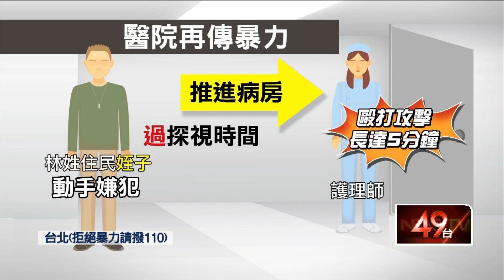又見醫療暴力！ 惡男半夜探病被擋...竟拖走護理師「狂毆5分鐘」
台北市內湖康寧醫院護理之家，昨（18）日凌晨3時多驚傳醫療暴力，一名住民家屬過了探視時間想入內找親友遭護理師阻止，沒想到對方不但不聽勸，甚至還動手毆打護理師，造成護理師頭部紅腫、瘀青，好險路過同仁緊急報警，嫌犯目前已經到案，警方正介入釐清。

★《壹電視》提醒您：
拒絕暴力！請撥打110